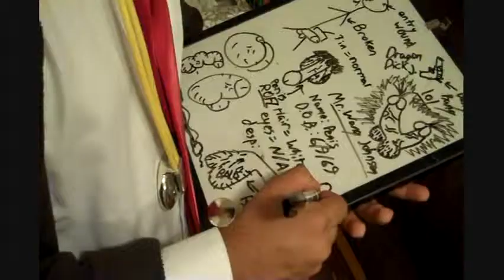Hill-Billy Doctor Episode 1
This kid is not in good shape, and the doctor gives it to him straight.